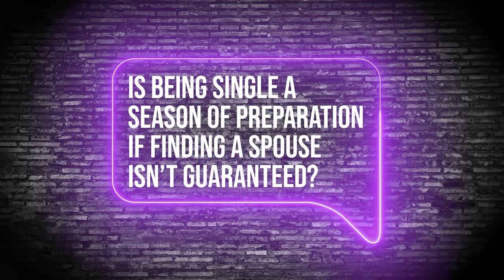Tye & Shanté Tribbett: Use Your Season of Singlehood | Ep. 2 | Praise on TBN (Digital Exclusive)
Tye Tribbett and  Shanté Tribbett sit down for a YouTube exclusive on TBN's Praise. Tune into their brand new, exclusive series on relationships and marriage and hear insight on the best practices of marriage and how God utilizes marriage to fulfill His purpose. On today's episode, Tye and Shanté Tribbett discuss the purpose singlehood, and how through a season of being single, looking to God and His purpose and word from you are ALL that matter.

0:00 Intro
0:24 What To Focus on When You’re Single
4:12 God Knows Your Heart & What You Want
8:30 Were You Meant To Be Married?
13:00 Taking Accountability For Yourself
15:27 Waiting On God to Answer Prayer
16:50 Don't Compare